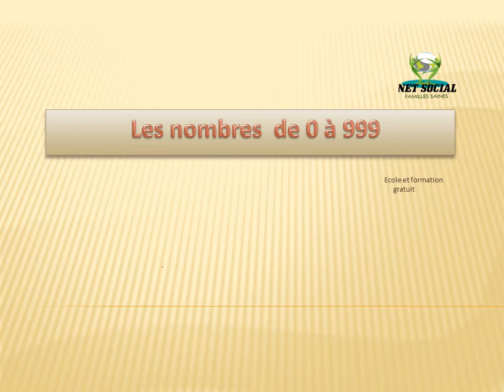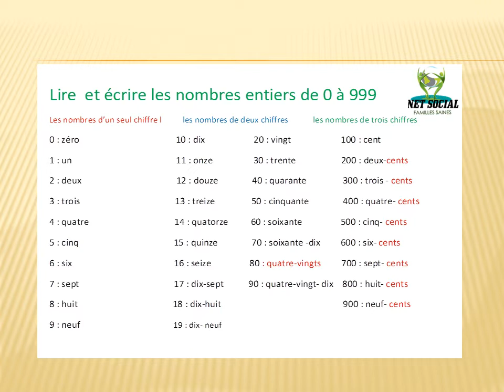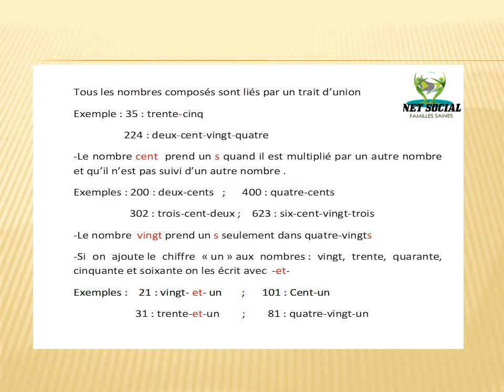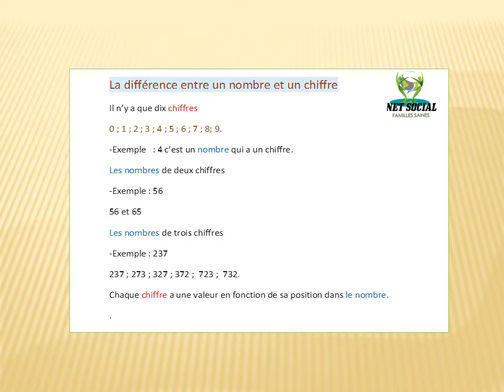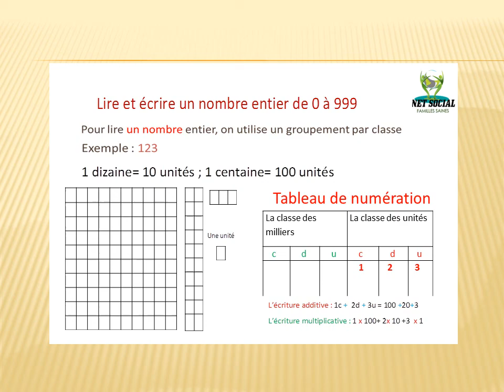Les nombres entiers de 0 à 999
وأخيرا حل لمشكل التمارين اليومية  الخامس والسادس إبتدائي.
السلام عليكم ورحمة الله تعالى وبركاته٠
مرحبا بكم معنا في قناتنا مدرسة وتكوين مجاني٠
نعالج بقناتنا المشاكلكم اليومية مع أبناؤكم على مختلف الاعمار والمستويات التعليمية من طرف مجموعة من الأطر والأساتذة والإختصاصين في التربية والتعليم،خاصة مشكلة التمارين اليومية وفهم الدروس نظرا للصعوبات التي يواجهها الٱبناء في غياب أبائهم او إنشغال الأباء بعملهم او عدم القدرة على مساعدة أبنائهم ٠ كما نقدم للأباء بعض الإرشادات و الحلول للمشاكل التي تواجههم في تربية أبناؤكم ٠
نتمنا تدعمونا لكي نصل جميعا لنتيجة اجابية لي هي جيل فاهم ومتوازن٠
قناتنا قناة التربية ، التعليـم ، النظام ٬ الترفيه ، وإبراز المواهب ٠ والله المعين٠